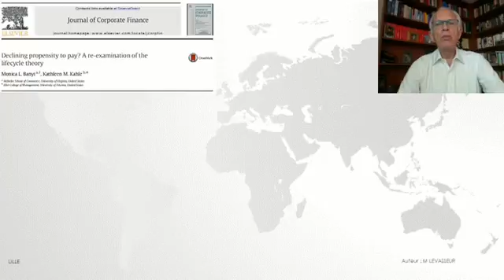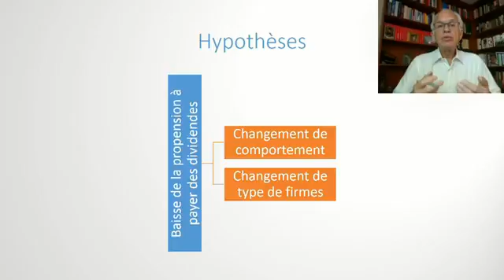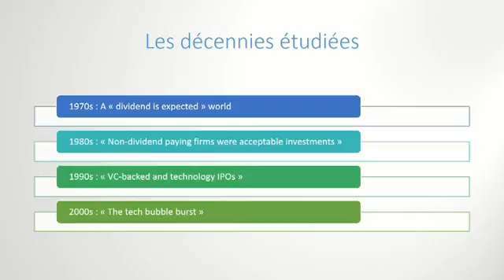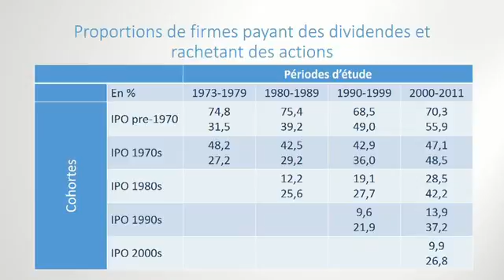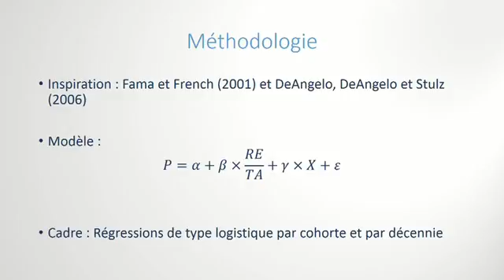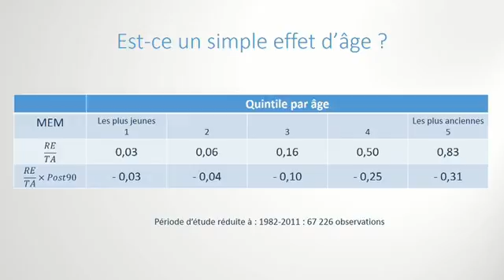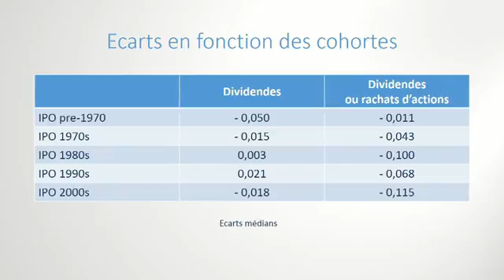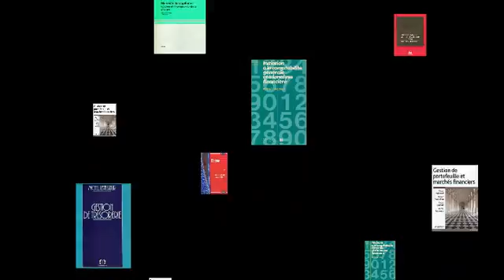Déclin de la propension à payer des dividendes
Impressions autour d’un  article scientifique publié récemment – Professeur Michel Levasseur. Depuis l’article de Fama et French de 2001, de nombreux articles se sont intéressés au déclin des dividendes payés par les entreprises américaines cotées en bourse. Dans une étude récente publiée dans le Journal of Corporate Finance, Banyi et Kahle montrent qu’il s’agit moins d’un phénomène de déclin des paiements des dividendes mais plus d’un changement de composition des entreprises inscrites à la cote. Ils s’inscrivent à la suite de Linda et Harry DeAngelo et René Stulz qui  ont proposé dans leur article du Journal of Financial Economics paru en 2006 une théorie du cycle de vie appliquée au paiement de dividendes. Ces derniers utilisent comme mesure de la progression dans le cycle de vie le ratio Réserves / Total des capitaux propres. Les entreprises à faible ratio et au début de leur développement ont peu de fonds à consacrer à la distribution. En revanche, celles plus avancées ont des ratios plus élevés et des politiques de dividendes plus généreuses. Une production de vulgarisation scientifique par ECCCS – Université de Lille - SKEMA.